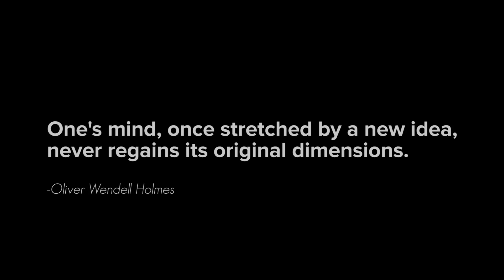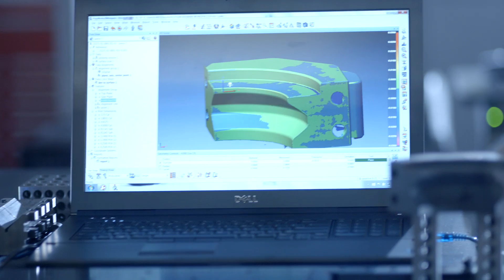Proto-1 Manufacturing - Forming Tube and Pipe Solutions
Forming the future by providing tube end forming, process, trimming/cutting machines plus complete cell integration for the tube and pipe industry.